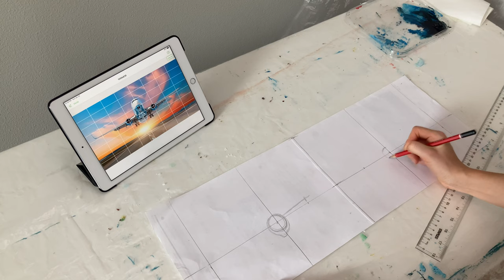DIY Abstract painting demo| Acrylic abstract painting tutorial | airplane drawing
In this video, I  use different techniques to create a multi-panel composition with an airplane. All of them are pretty simple and used by Beginners and Pro. I hope this painting will be an inspiration for your artworks:)

Also, I’d very much appreciate any feedback from you! )
Please check my Community posts and let's share our experience with each other! I am open to suggestions and collaborations.